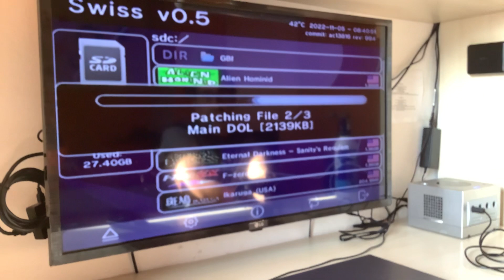When Connected His HDMI On GameCube But It’s Screen Be Disorder Color